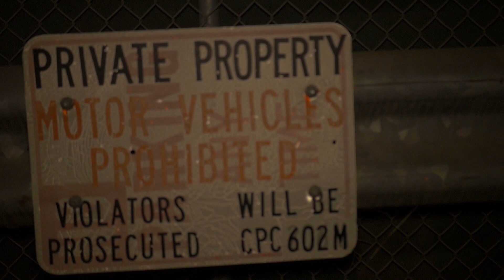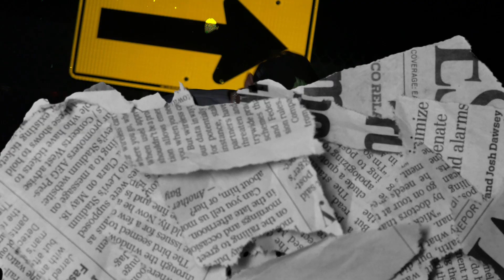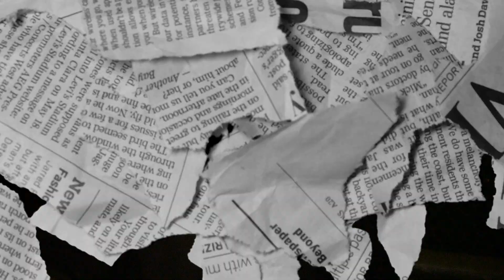Mr Blue Flag-On The Westside/Get It Right